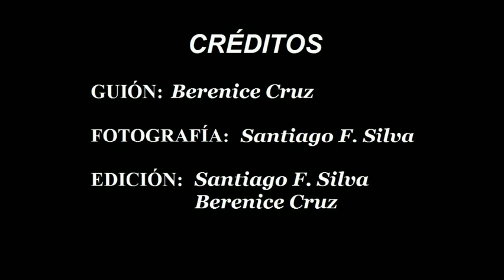Punta del Hidalgo, La Laguna, Tenerife 2018 Revitalizante Recorrido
Un recorrido por todo el litoral de Punta del Hidalgo hasta la Piscina Playa del Arenisco... muy bonito paseo  disfrutando del sonido de las olas del mar. Hay una serie de restaurantes  pasando por el Paseo Marítimo.. la Piscina muy concurrida cerca de la marea alta. donde las olas rebosaban y entraban a la piscina, en estos momentos hay que retirare hasta que vaya bajando la marea